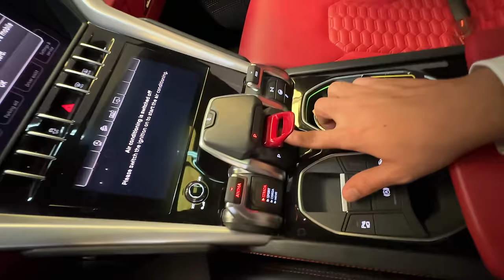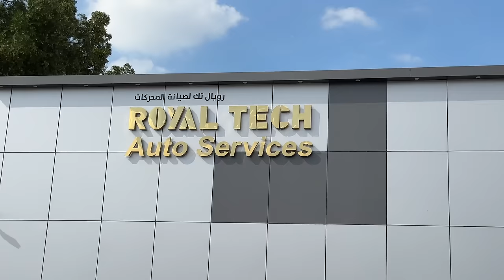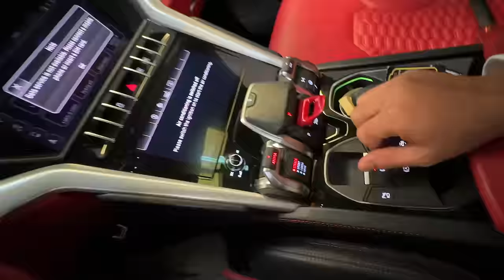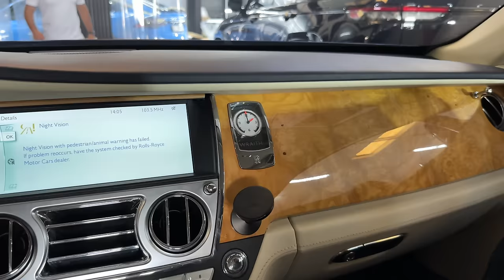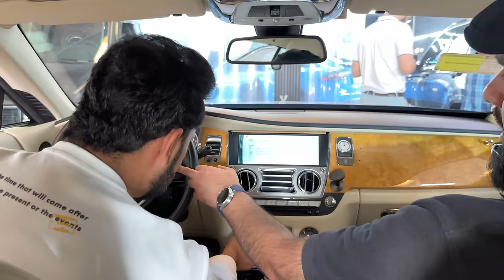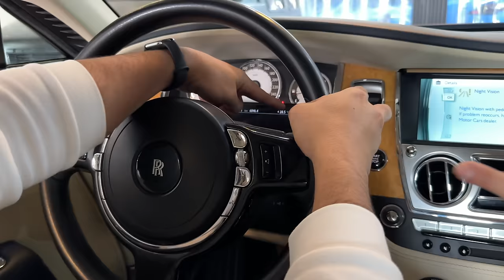Luxury cars Review in Dubai | Lamborghini | Rolls Royce | Bentley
00:55 Karachi darbar Restaurant Dubai
07:44 Lamborghini Car review
09:05 Rolls Royce Car Review
15:15 Bentley Car Review